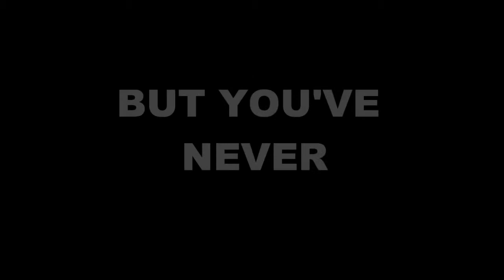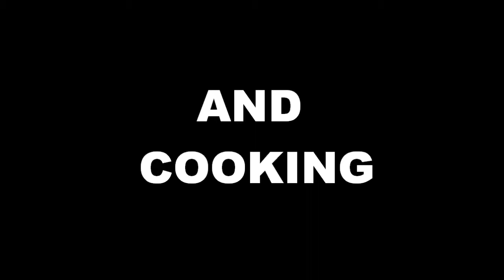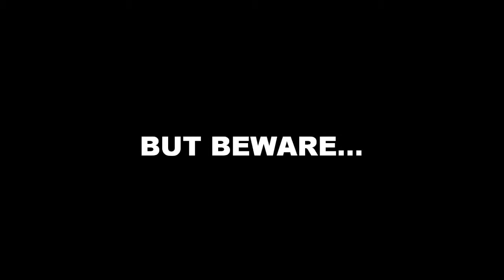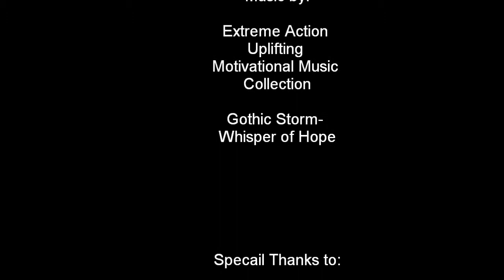MACBETH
This was a school project I did on the book Macbeth. It's Macbeth in a way its never been seen before; a mod pack for Minecraft.